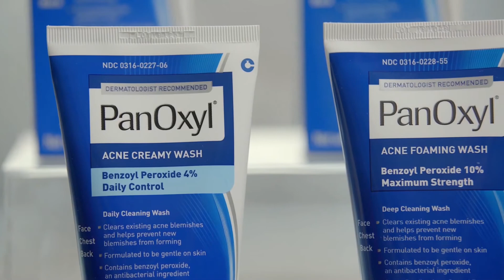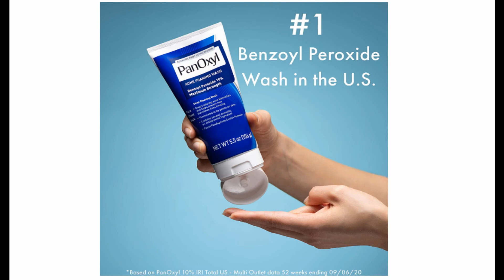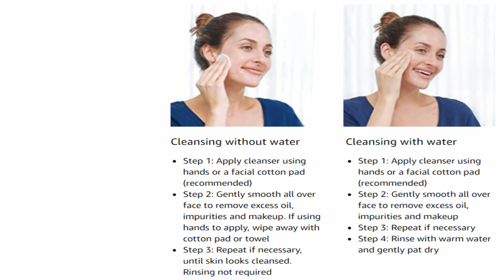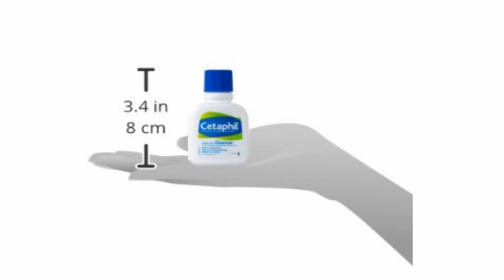The 3 Best Facial Cleanse For You - Dermatologist Recommended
1►0:00:03 CeraVe Hydrating Facial Cleanser
2►0:03:19 PanOxyl Acne Foaming Wash
3►0:04:56 CETAPHIL Gentle Skin Cleanser
1* [ DAILY FACE WASH ] Gentle cleansing lotion with hyaluronic acid, ceramides, and glycerin to help hydrate skin without stripping moisture. Removes face makeup, dirt, and excess oil, provides 24-hour hydration and leaves a moisturized, non-greasy feel.
2 * Maximum strength formula contains 10% Benzoyl peroxide
Highest over the counter Benzoyl peroxide wash available
Maximum strength, antimicrobial foaming wash kills acne-causing bacteria on contact and lifts dirt from pores for a fresher, clearer you.
Works to clean and unclog pores on face, chest and back
Clears existing acne and helps prevent new blemishes from forming
3 * CETAPHIL GENTLE SKIN CLEANSER: For daily use to gently clean, hydrate and soothe sensitive skin
AMERICA's #1 BEST SELLING FACIAL CLEANSER: Gentle face wash for all skin types; ideal for sensitive, dry skin
DEVELOPED FOR EVEN THE MOST SENSITIVE SKIN: This pH balanced, fragrance-free formula is hypoallergenic
GENTLE ENOUGH FOR USE WITH OR WITHOUT WATER: Follow with a CETAPHIL facial moisturizer to lock in moisture
DESIGNED FOR SENSITIVE SKIN: All CETAPHIL products are effective yet non-irritating
FROM THE #1 DERMATOLOGIST RECOMMENDED FACIAL SKINCARE BRAND
* Frequently bought together
►PanOxyl PM Overnight Spot Patches
►Cetaphil Daily Facial Cleanser for Normal to Oily Skin
►Olay Regenerist Micro-Sculpting Cream Face FREE
►Cetaphil Face Moisturizer, Daily Oil-Free Hydrating Lotion
@9XTV Vlogs#
⚠ Hey, What's Good!? Welcome to 9XTV Vlogs ! In this channel, you can expect videos related to tech product reviews and much more every day.
We guarantee that each video will be worth watching, and they are some of the most visually captivating and intriguing techs you can have. There's always going to be something fresh, useful, or entertaining to watch. @9XTV Vlogs#